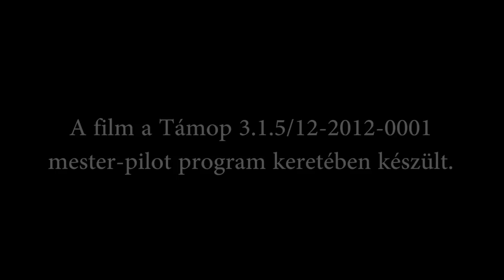Közelebb - dr. Kamarás György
A film egy sorozat része, az SZTE Ságvári Endre Gyakorló Gimnázium egykori tanárai közül dr. Kamarás György Tanár Urat hozza közelebb.